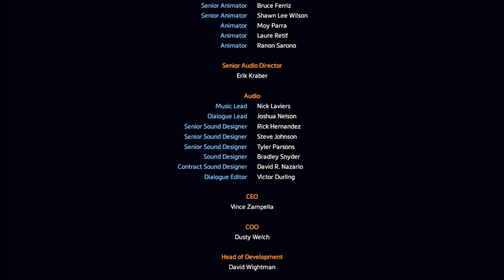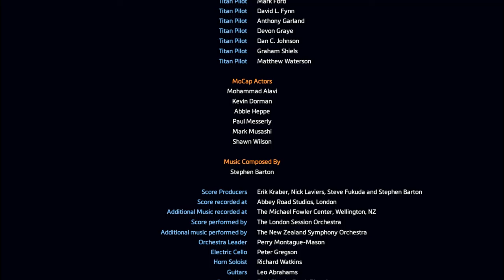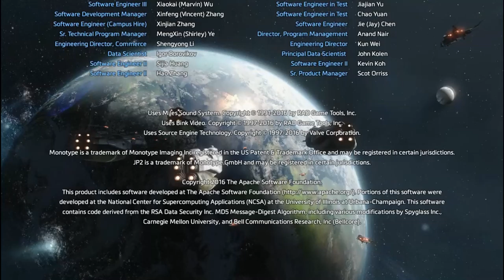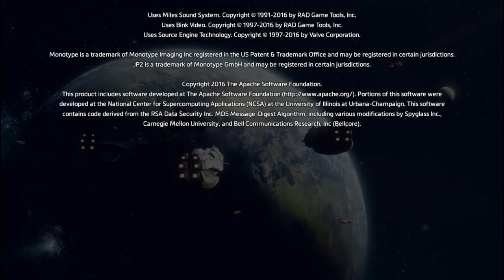Titanfall 2 CODEX Movie 2017